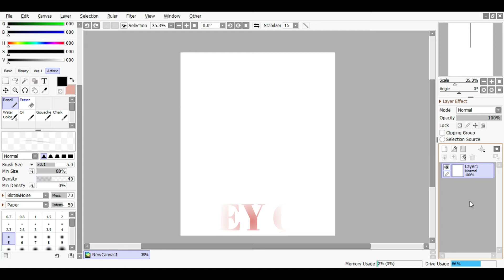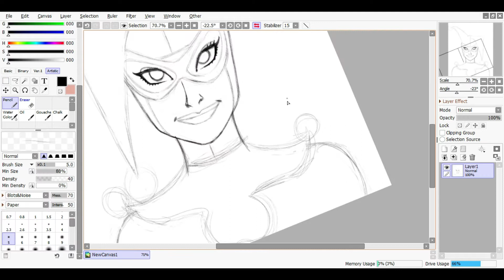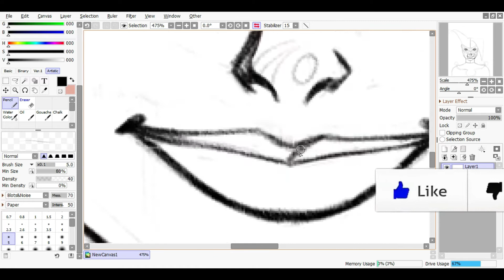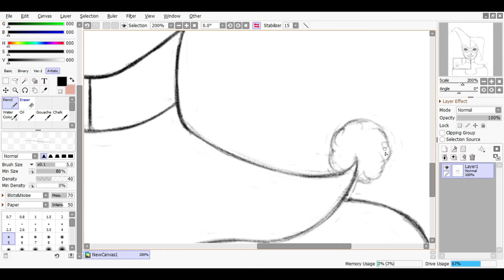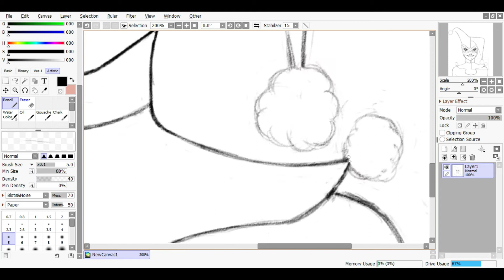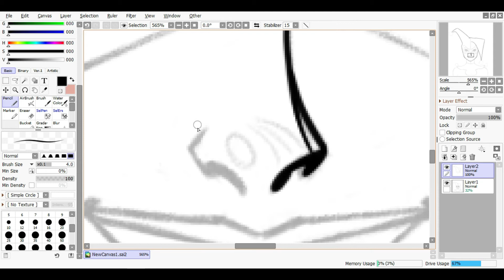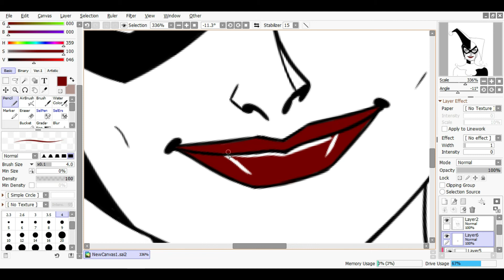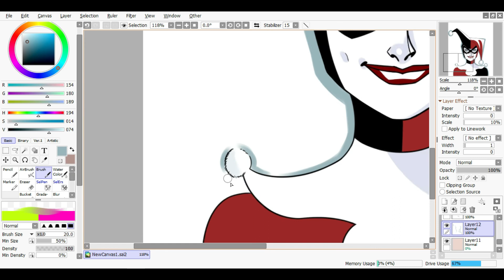Dibujo de HARLEY QUINN - BATMAN - Speed Drawing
Dibujo de Harley Quinn del Comic Batman, demoré más de 3 HORAS en realizarlo, así que si te gustó puedes dejarme un LIKE, también puedes suscribirte a través de este para que no te pierdas los videos nuevos.

Acepto sugerencias para próximos dibujos en los comentarios.

Los videos los hago para inspirar a otras personas a dibujar y también entretener así que puedes ayudarme compartiendo este video con tus amigos para llegar a mas personas.